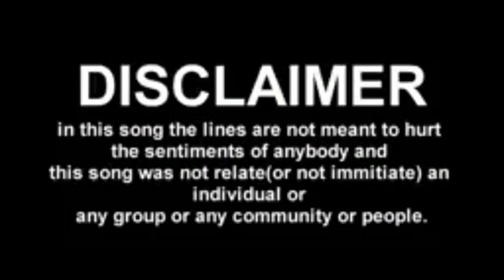TAMTE BEATS | CHOPDOLL TAMTE BEATS | TAPANGUCHI CHOPDOLL DANCE | JP TAMTE | BANGALURU | 2018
This is the video of Chopdoll Tamte Beats 2018.

Credit: Rohit

● Use ear Headphone for good sound clarity ●
All Copy Rights Recived.